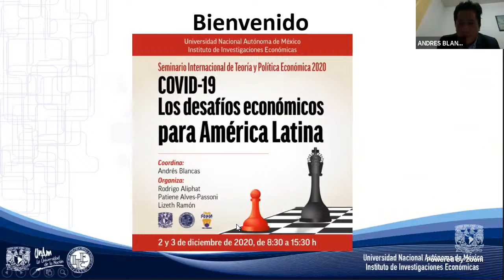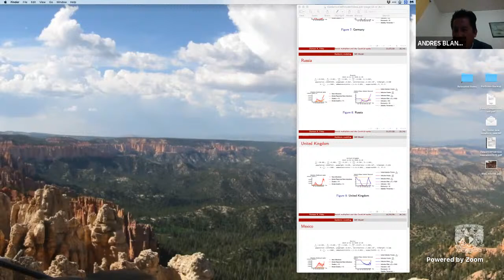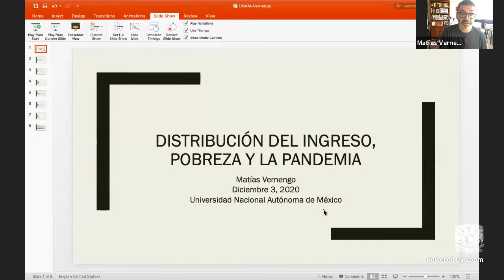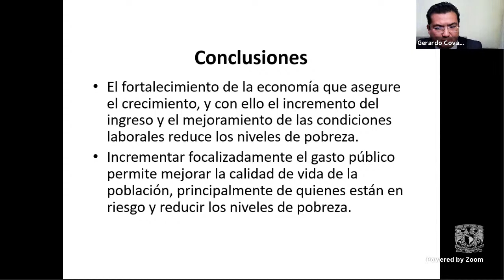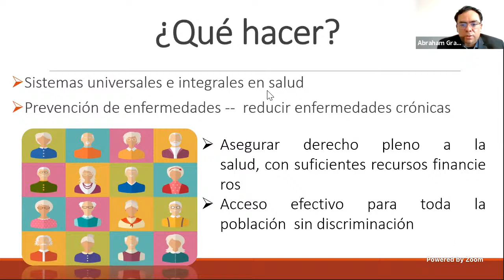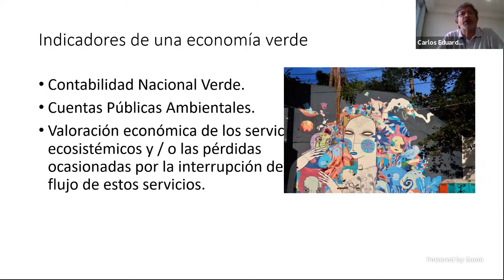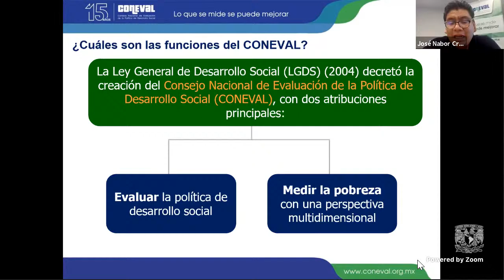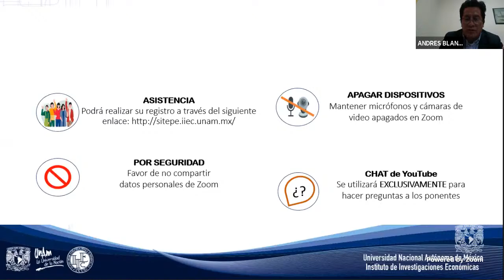Seminario Internacional de Teoría y Política Económica 2020 sesión 2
09:30 a 10:35 Conferencia Magistral 3
Duncan Foley (New school for Social Research)
Título: Social multipliers and the Covid-19 epidemic: Analysis through constrained maximum entropy modeling
Modera: Andrés Blancas (UNAM)

10:40 a 11:40 Mesa 4 Desigualdad y pobreza
Alicia Puyana (FLACSO)
Título: Covid-19 incertidumbre y efectos económicos
Matías Vermengo (Bucknell Universtity)
Título: América Latina en la post-pandemia
Lizeth Ramón y Gerardo Covarrubias (UNAM)
Título: Pobreza, crecimiento y gasto público México y Ecuador
Modera: Isalia Nava (UNAM)

11:45 a 13:00 Mesa 5 Crecimiento y política económica
Carlo Pánico (UNAM)
Título: La política económica en los tiempos de la pandemia
Miguel Cervantes
Título: Crowding-in de la inversión en México
Abraham Granados (UNAM)
Título: Interseccionalidad en salud y la pandemia de Covid-19
Patieene Alves-Passioni (UNAM)
Título: Austeridad Fiscal y crecimiento en Brasil
Modera: Darío Ibarra (UAMEX)

13:05 a 14:05 Mesa 6 Medio Ambiente y Sustentabilidad
Carlos Eduardo Young (Universidad de Río de Janeiro)
Título: Covid 19 – Políticas públicas y medio ambiente
Luis Miguel Galindo (UNAM)
Título: Políticas de emergencia y reactivación económica durante el Covid-19
Juan Manuel García Samaniego (UTPL/CES – Ecuador)
Título: Bioeconomía y agronegocios, alternativa anticíclica para la política económica post COVID
Modera: Rodrigo Aliphat (UNAM)

14:10 a 14:55 Conferencia Magistral 4
José Nabor Cruz Marcelo (UNAM/Coneval)
Título: La evolución de la Pobreza Laboral y